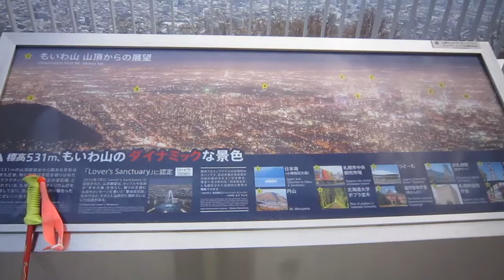札幌藻岩山 登山2022 4 17